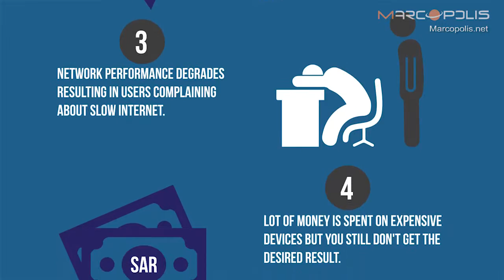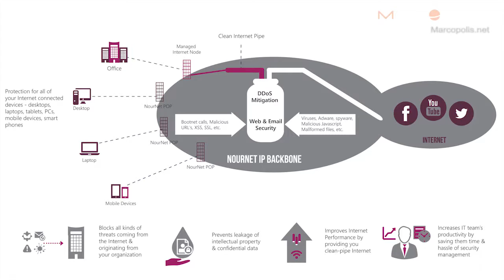Cyber security in Saudi Arabia: top Internet security solution from Nournet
Amjad A. Hafez, CEO of Nournet talks about cyber security and Nournet's Internet security solution.

Can you talk about the cyber security?

Nournet takes cyber security very seriously. If you want to look at it this way, regardless of how much investment you put into security in your datacentre, if your users are not protected, you have a very big chance of vulnerability to attack through your users. The solution that Nournet has introduced to the market very much revolves around the end user.

Nournet has a partnership with Zservices where we protect the end users´ terminals like smartphones, laptops and others so that helps to have end-to-end security. In addition to that, recently Saudi Arabia has suffered cyber-attacks. So we have developed solutions with international partners to offer DDoS mitigation to help protect our customers´ sites and traffic through these solutions. In a nutshell, the security services that we are offering are around the infrastructure solutions and making sure the end users´ data and users are protected.